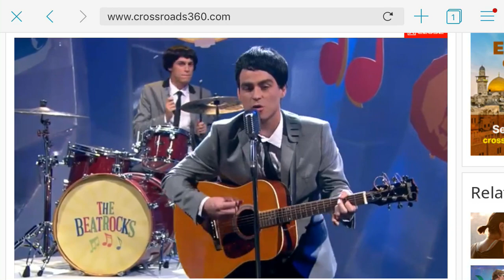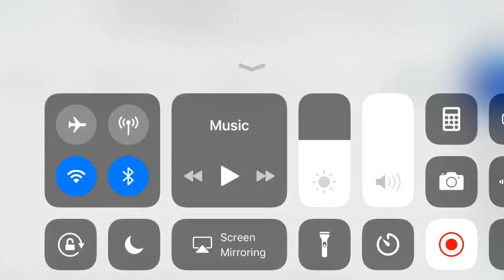The Beatrocks - He Who Loves Me